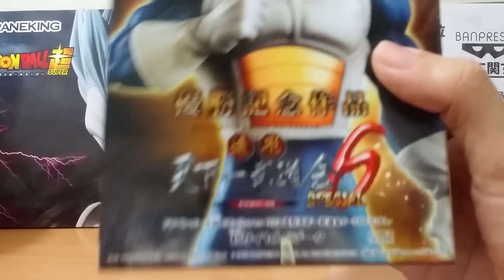七龍珠 SC造型 造形天下一武道會6 SPECIAL 超級比達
超人 Toys Rider
聚龍軒中星商場地下AS舖